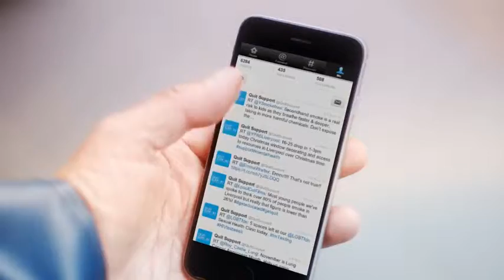Fishermans Friend, Never without a friend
Hans and Sven, have an accident on a boat while missing their good friend @QuitSupport. Lucky escape for your buddies.